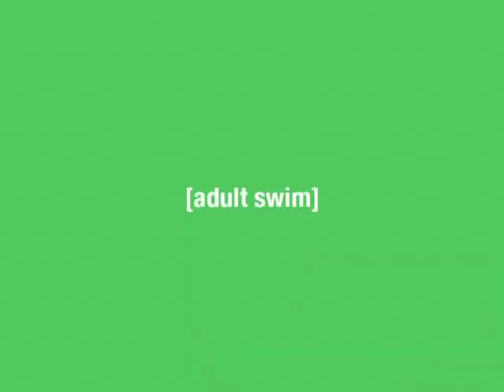Promos (S1 Extra)